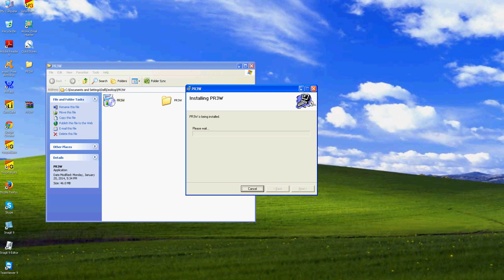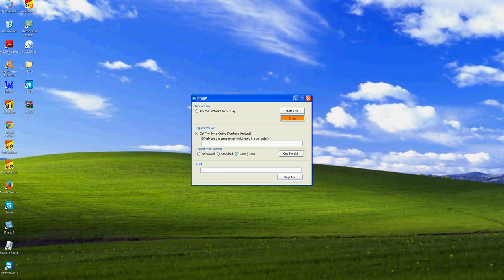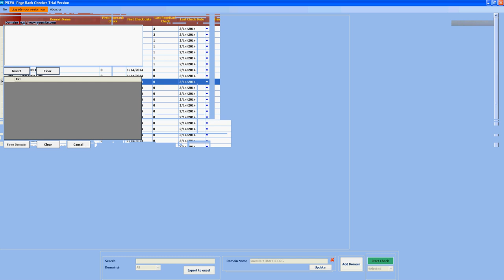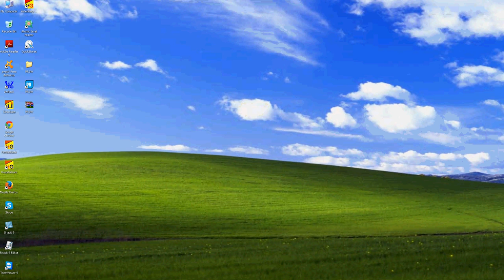Multiple Google Page Rank Checker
PR3W is a user-friendly and efficient piece of Multiple Page Rank Checker software designed to provide you with the ability to estimate your website's rank in Google, with the least amount of effort. Aside from checking your own domains, you can even keep an eye on your competition and see if they have improved or not when compared to you, as it supports up to 1000+ entries.

Page Rank is a special algorithm used by Google, alongside many others, to estimate the importance of a given website, by looking at the number of links that go to a page and their quality. This level is used to order domains in the search engine's results. PageRank is an important Criteria that Google take into consideration when ranking a website on top 10 search by keyword, mean it is a a factor to consider when do SEO (Search Engine Optimization) for a website.

PR3W is very simple to handle, featuring a less than impressive interface which lists all the domains you have added, along with their individual page rank, the first and the last date a check was performed, in order to determine if there have been any changes in the mean time, for the better or for the worse.

The application can filter the domains using a preferred keyword, or even just one letter, to display only the records of interest to you. Additionally, you can easily add new ones by pressing on the 'Add Domain' button, entering the URL address and clicking on 'Insert', then 'Save' to display it in the main window.

Every time you wish to re-verify a website's rank you can click on the 'Start Check' button andPR3W will soon retrieve the information for you to read. You can check page rank for all Domains added to the software or select certain domains only. Additionally, the utility allows you export the information to an XLS file, so you can further work with the data in other programs or maintain a rigorous account of your every improvement.

To conclude,PR3W Multiple Page Rank Checker software is a useful and reliable tool that enables you to verify your domain's rank in Google's records and see if there is something you need to do to improve your scores.